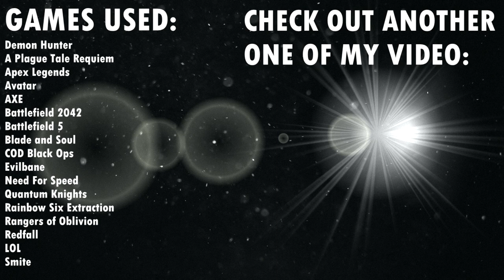【GMV】Unstoppable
SONG: Neovaii - Unstoppable

GAMES:
Demon Hunter
A Plague Tale Requiem
Apex Legends
Avatar
AXE
Battlefield 2042
Battlefield 5
Evilbane
Need For Speed
Quantum Knights
Rainbow Six Extraction
Rangers of Oblivion
Redfall
LOL
Smite